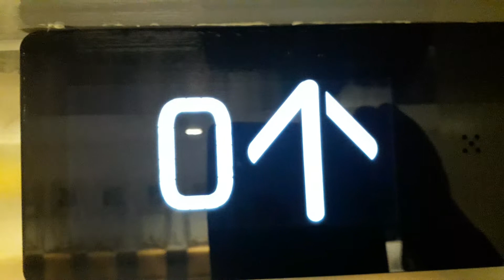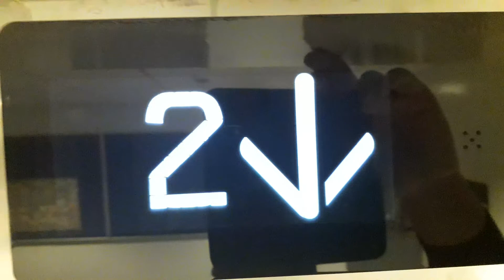Kone Ecodisc East Lift at the Inverness Royal Academy in Inverness